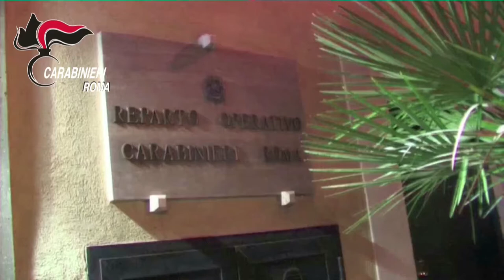Roma, beni per 4 milioni sequestrati ad appartenenti famiglia Di Silvio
- Roma, 11 mag - Oltre 4 milioni di euro. A tanto ammonta il valore dei beni che i Carabinieri del Comando Provinciale di Roma hanno sequestrato ad appartenenti alla famiglia Di Silvio, «imparentati con i Casamonica e gli Spada».